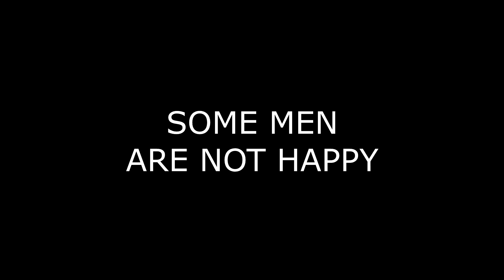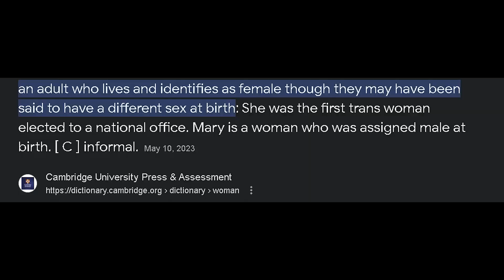Trans Woman On A Sports Illustrated Swimsuit Cover! 👀